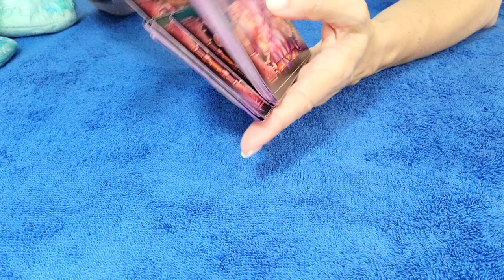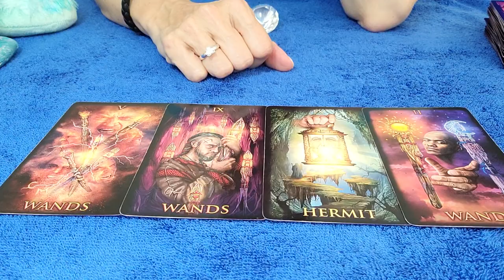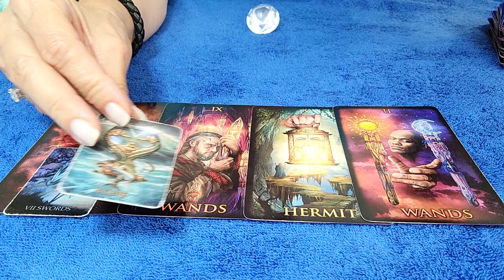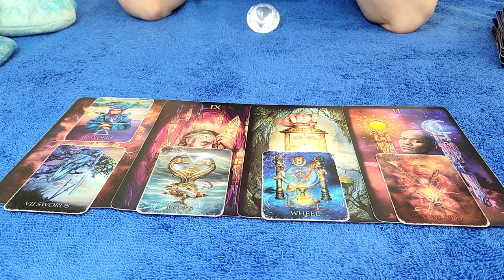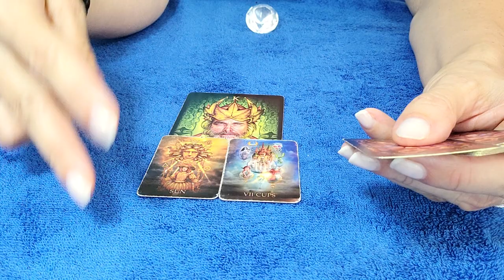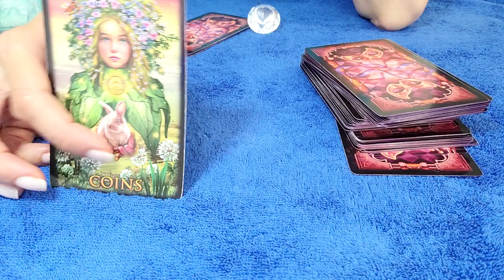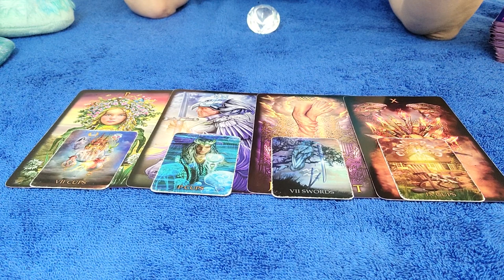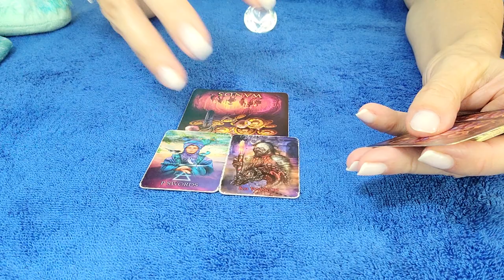CAPRICORN - THEY'RE NOT GIVING UP ON YOU! 💌 👀 ⚖ DECEMBER 2021 TAROT READING